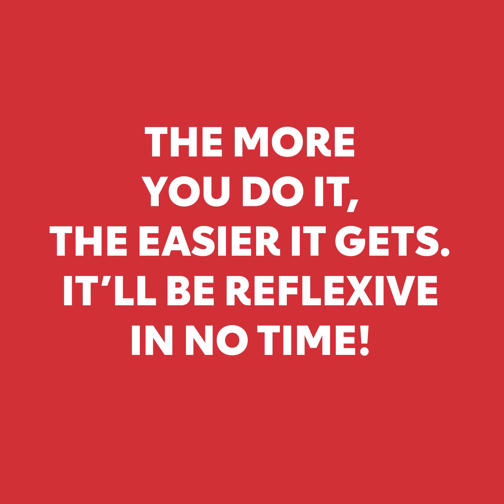Gratitude is Good Medicine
A regular gratitude practice can make you healthier and lead to better mood, better sleep, lower blood pressure and improved immune function. Start a gratitude habit today.